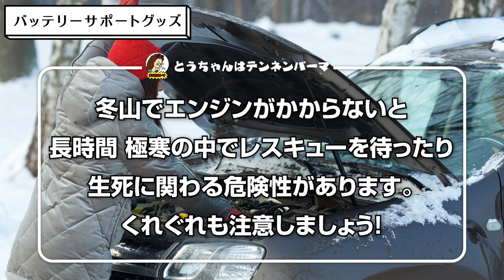【ハイエース 雪中車中泊】冬の車中泊を快適にする装備を全部ぶっちゃけます！【クルマの装備編】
ハイエースで小学生二人を連れて車中泊の旅をしたり、冬期間限定で越後湯沢に二拠点生活をしたり、独自の嗅覚と行動力で一度きりの人生を全力で謳歌するロン毛テンネンパーマとうちゃんによる 人生楽しんだもん勝ち チャンネルです！